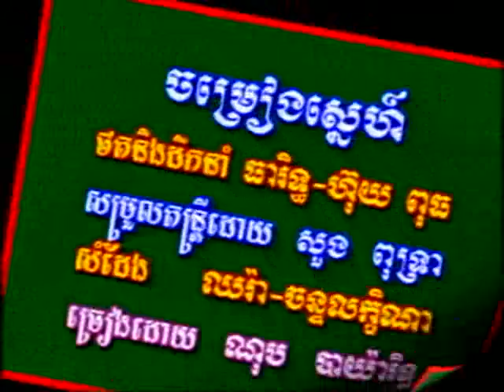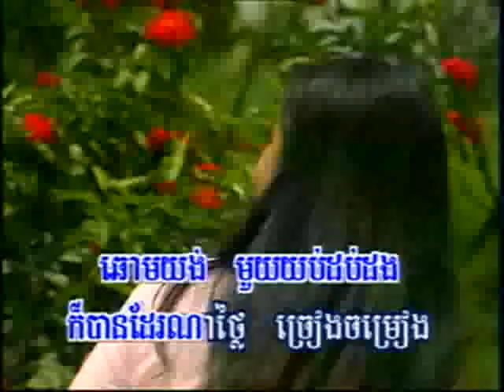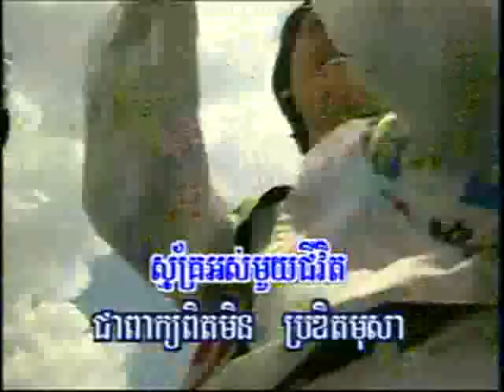Panyarith_Chom Reang Sneah